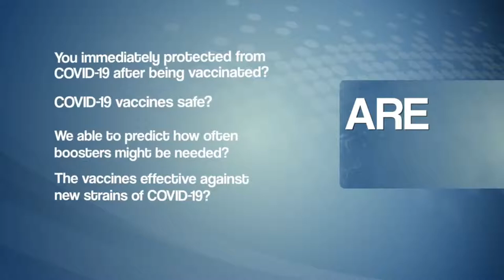Path Forward Ask Me Anything: Personal Health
Ask Boston Medical Center's Dr. Nahid R. Bhadelia your biggest questions about the COVID-19 vaccination.